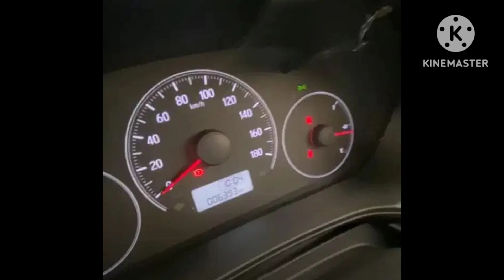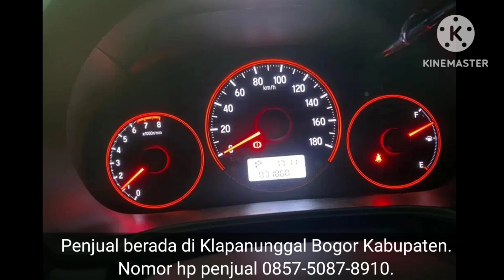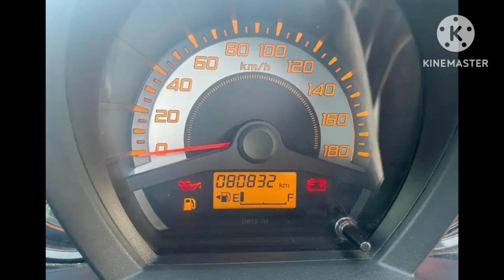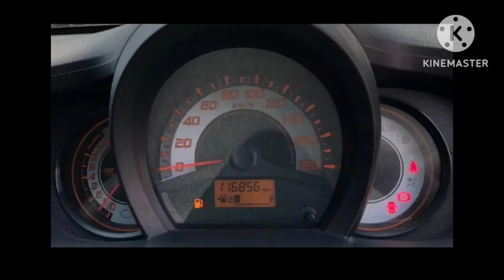HARGA HONDA BRIO || 2022,2021,2020,2019,2018,2017,2016,2015,2014,2013,2012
Informasi harga mobil bekas Honda Brio,dari tahun 212 sampai 2022.

Jika berminat dengan mobil bisa menghubungi penjual langsung melalui link yang ada di bawah ini.

1.Honda Brio 1.2 E bensin manual Putih 2022.
Harga 153 juta.
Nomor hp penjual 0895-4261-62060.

2.Honda Brio 1.2 Satya S bensin manual kuning,2021.Harga 137,5 juta.
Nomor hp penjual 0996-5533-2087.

3.Honda Brio 1.2 RS bensin manual hitam 2020.Harga 158 juta.
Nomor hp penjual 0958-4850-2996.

4.Honda Brio 1.2 E bensin manual Abu 2019.
Hatga 135 juta.
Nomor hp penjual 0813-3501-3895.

5.Honda Brio  1.2 RS bensin Matic Putih 2018.
Harga 140 juta.
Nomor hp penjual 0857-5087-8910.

6.Honda Brio Satya 1.2 E bensin manual Abu
2017.Harga 113 juta.
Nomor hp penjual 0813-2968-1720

7.Honda Brio1.2 S bensin manual merah
2016.Harga 99,5 juta.
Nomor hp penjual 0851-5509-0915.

8.Honda Brio Satya 1.2 E bensin manual putih 2015.Harga 105 juta.
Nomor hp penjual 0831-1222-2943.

9.Honda Brio Satya 1.2 E bensin Manual Merah 2014.Harga 91 juta.
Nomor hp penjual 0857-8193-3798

10.Honda Brio 1.3 E bensin Matic Putih 2013.Harga 92 juta.
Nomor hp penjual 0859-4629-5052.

11.Honda Brio 1.3 S bensin manual silver 2012.Harga 75 juta.
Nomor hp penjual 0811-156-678